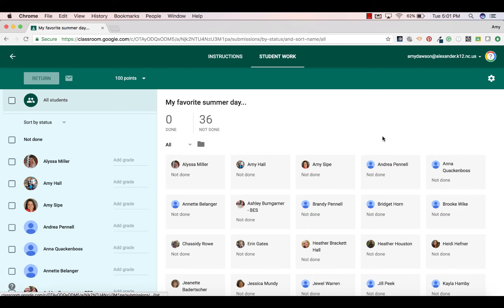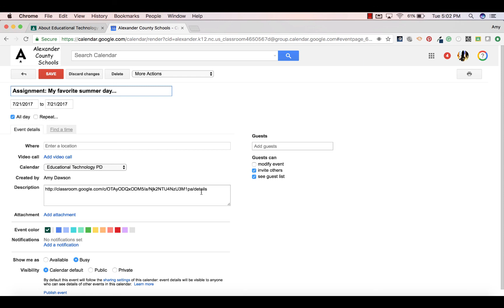Google Classroom Calendar to Google Calendar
Quick video to show how assignments appear on the Google Classroom Calendar and in Google Calendar